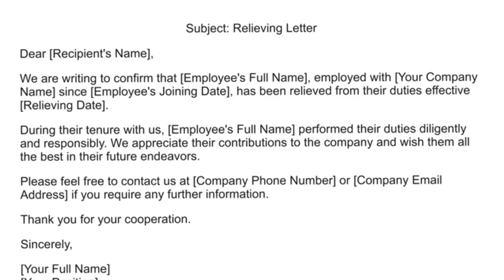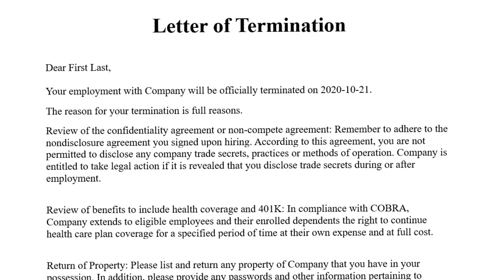If you are Terminated/Absconding then definitely take documents for background verification in MNC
Maine is video me btaya h ki agr aapka termination ya absconding bhi hota h to company se documents jarur lena ye aapki help krega background verification me agr aap kisi multination me job krne ja rhe ho to iske bare me maine full detail me discuss kiya h i hope aapko video acha lage thanks If you are Terminated/Absconding then definitely take documents for background verification in MNC

Thanks.